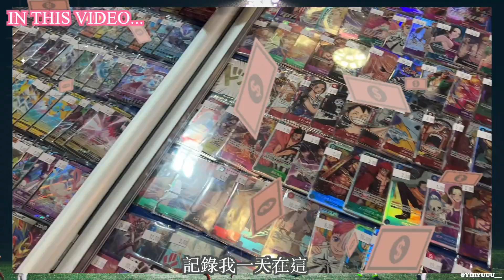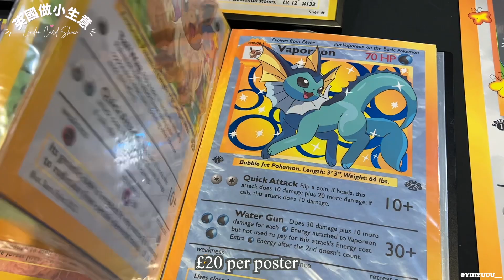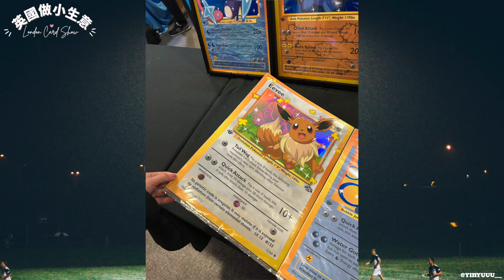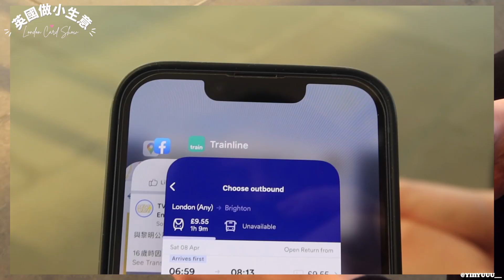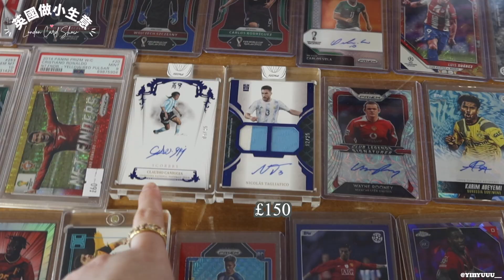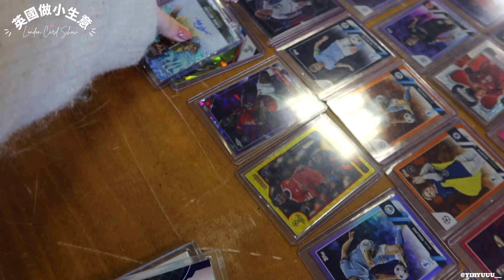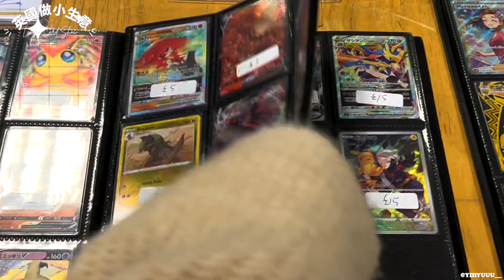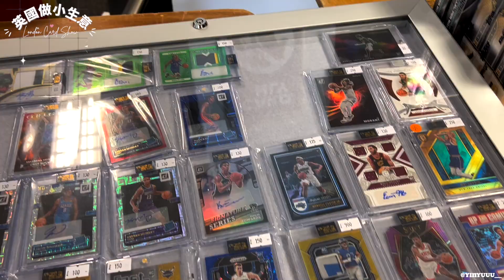London vlog｜英國做小生意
今天的影片主題是英國做小生意 賣足球卡 My small business in London！Hope you enjoy this vlog. And see you in the next UK Vlog.

❤  視頻精選內容 ❤
布莱顿（英语：Brighton），是位于英国英格兰东南部东萨塞克斯郡布莱顿和霍夫的海滨城镇，距离伦敦以南47英里（76千米）

Voggt App
Complete your collection live.
Join thousands of enthusiasts to meet, chat, purchase and sell securely through live stream.

✰ 備餐 10 個美味便當！！一週便當一次完成！（早午餐）

 • 備餐 10 個美味便當！！一週便當...

✰ LOEWE X HOWL’S MOVING CASTLE | SELFRIDGES | 英國日常

 • LOEWE X HOWL’S MO...

✰ 英國超市購物清單 GROCERY LIST ｜英國日常

 • 英國超市購物清單 GROCERY ...

✰ 倫敦到瑞典之旅 | 北極光 | VLOGMASS 第 15-18 天

 • 倫敦到瑞典之旅 | 北極光 | V...  ￼

✰ 倫敦 蛋糕裝飾 初學者課程，如何在這個聖誕節給蛋糕上糖霜 ！| VLOGMASS 第 11 天

 • 倫敦 蛋糕裝飾 初學者課程，如何在...

✰ 我在倫敦一周吃什麼！| VLOGMASS 第 14 天

 • 我在倫敦一周吃什麼！| VLOGM...

▪︎ 💖ABOUT ME💖 ▪︎
166cm
在英國的香港人
嘿，紅薯們！我是 Yinyu。我在香港出生和長大，但現在住在倫敦。我喜歡攝影，喜歡用我輕鬆的日常風格激勵他人。我也喜歡健康乾淨的飲食、自習、美學和旅行。我分享獨家倫敦生活內容。訂閱追蹤, 讓我們一起走過美好而獨特的英國旅程！
Hey there, sweet potato! 🥰 I’m Yinyu. I was born & raised in Hong Kong but now live in London. I LOVE photography & inspiring others with my relaxed, everyday style. I also love learning, healthy clean eating, aesthetics, and traveling. We share exclusive London life content. Stick around and let’s journey through life together! 👋

頻道內容：
-英國日常
-日常分享 vlog
-碎片生活
-旅遊攻略

‣ If you see this, comment “card show 🍠” 🤪